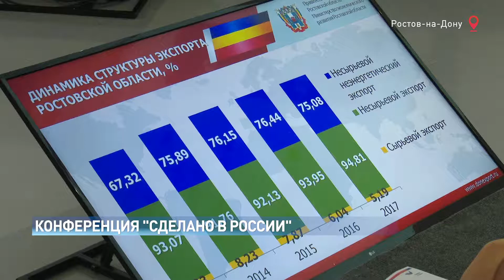Ростовская область входит в десятку крупнейших экспортеров страны